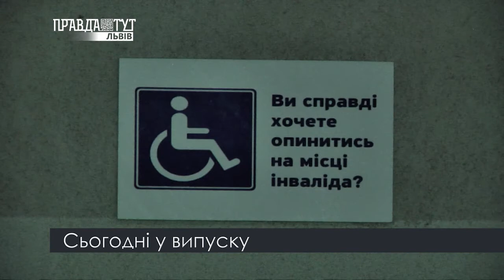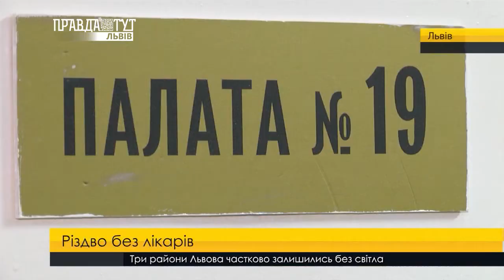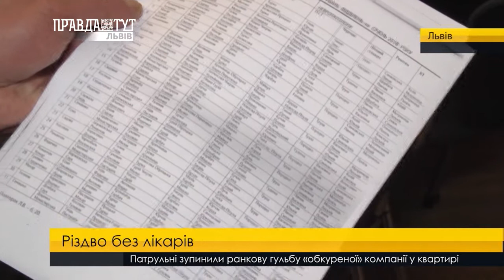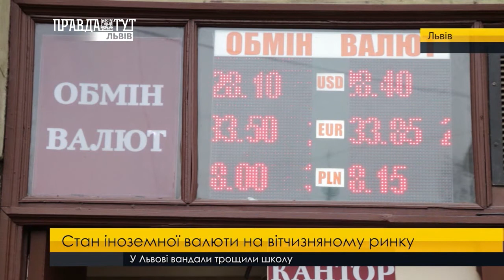Випуск новин на ПравдаТУТ Львів 10 січня 2017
- На свята хворіти - зась! Львів’яни скаржаться: у Лікарні швидкої допомоги на Різдво не дочекалися жодного лікаря.
- Святковий приріст. Затяжні вікенди принесли з собою зріст курсу долара.
- Часто на стоянках на місцях для інвалідів залишають свої машини ті, хто до цього статусу не мають жодного відношення. Відтак у Львові пропонують створити базу, відповідно до якої перевірятимуть автівки, які припаркували на пільгових місцях.